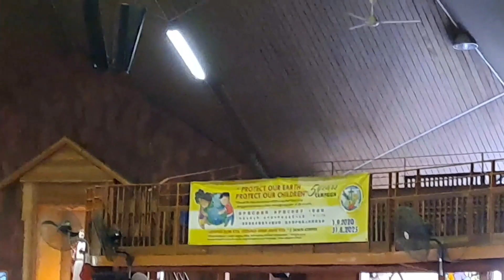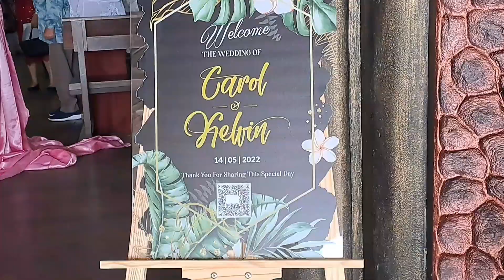PERASMIAN PERNIKAHAN ANTARA KELVIN & CAROL DI SACRED HEART CATHEDRAL,SIBU,SARAWAK.